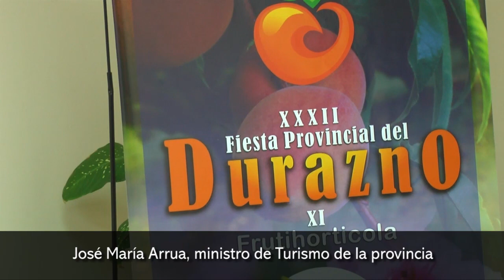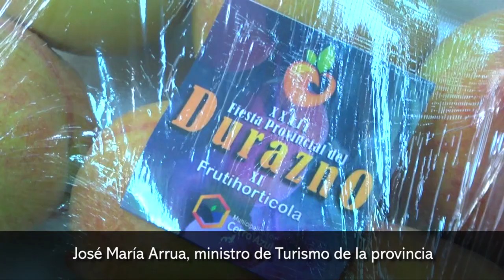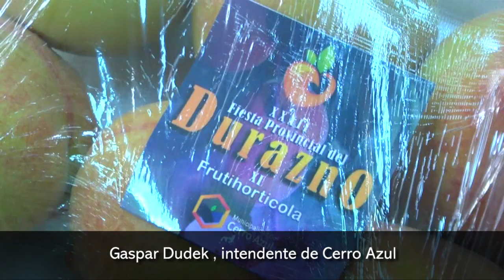Culminan los detalles para la XXXII Fiesta Provincial del Durazno